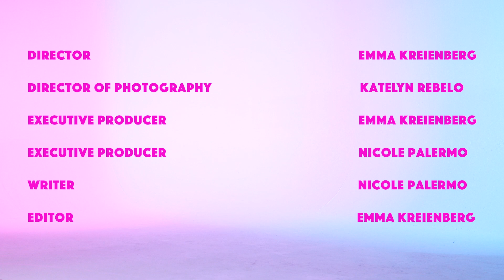Ida May Park | Ep. 7 | Ballin' With No Balls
Hollywood filmmaker Ida May Park wrote 50 films & directed 14 in only 16 years. If that's not ultimate baller status, we don't know what is. Tune in to Episode 7 to learn about Ida's many accomplishments and intuitive directing technique.